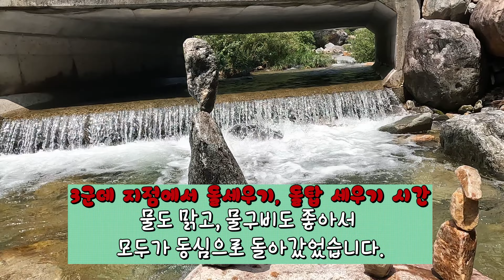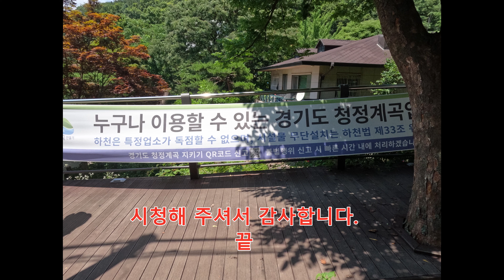4K, 양평계곡, 양평군 사나사계곡 물놀이 동영상, 2K 청정계곡, 서울근교물놀이 계곡추천, 추천 맑은 물 계곡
계곡에 쓰레기 투기가 없고, 윗쪽에 민가들이 거의 없어서 물이 매우 맑은 곳입니다. 축사, 생활하수, 농사용수, 농약 등등 정화조를 통과하기는 하겠지만 그래도 안심할 수 없는  물들이 계곡으로 쏟아져 들어오는 곳, 가평의 계곡들하고는 차원이 다른 지역이며, 마음놓고 물놀이를  하셔도 됩니다.
관리인들이 요소요소에 배치되어서 더욱 청정계곡으로서의 지위를 확고히 하는 것 같습니다.
폭포들이 구비쳐 흘러도 크게 위험한 곳은 없습니다. 하지만 주의력이 약한 어린이들이나 근력이 약하신 분들은 한 곳을 지정해서 물놀이를 즐기시면, 힐링이 될 것입니다. 바위는 헛디딜 수 있고, 미끄러질 수도 있으니, 이런 점에 유의하세요. 그리고 호우 예보가 있으면 계곡에서 두세 시간 전부터 철수하라는 안내가 있습니다. 전국적으로 물놀이를 허용하는 모든 계곡에서 안내방송이 뜹니다. 그럴 경우에 계곡 물놀이를 중단하시면 됩니다. 물이 많이 불어나는 계곡은 위험한데,  그런 계곡에-서 물놀이를 하다가 물이 불어나서 사고를 당하는 일이 없는 이유입니다. 안전수칙 지키고, 안내에 따르시면 됩니다. 그러나 강가나 시냇가에서는 물이 불어나도 안내를 받지 못하므로, 관리인들이 상주하는 계곡(일반적으로 매우 맑습니다.)에서 물놀이를 하면 더욱 안전합니다.

환경보호활동,  건전레포츠보급활동, 친목활동을 하고 있습니다. 비영리 사단법인단체들과 연합하여 활동도 하고, 개별적으로 활동도 하는 모임입니다. 일년 사계절, 연중, 매주 활동하고 있다고 보시면 됩니다. 크게는 겨울시즌에는 스키장에서 스노보드캠프(보드강습), 여름에는 수상레포츠(수상스키, 래프팅, 여름캠프, 캠핑 등등), 봄.가을에는 주로 자연탐사, 식생대조사, 승마, 플라잉디스크, 인라인스케이트,야구, 농구, 주말농장관리, 연날리기를 비롯한  자격증 및 현장 경험이 풍부하신 분들이 재능기부로 참여하는 행사들을 자주 합니다.

비시즌 중에는 올림픽공원 88잔디마당에서 국민생활체육보급활동의 일환으로 매주 1회이상,  체육활동을 하고 있습니다.  이외에도 수상스키(웨이크보드),스노보드(스키),래프팅, 승마, 여행, 자연탐사(식생대조사) 등을 물론이고, 캠핑, 캠프, 아웃도어 모험, 도심 공원이나 운동장 등지에서, 야구, 배드민턴, 농구, 부메랑, 드론날리기, 기타  많은 활동들도 꾸준히 해오고 있습니다.  모든 강습은 무료로 진행되며,  사전에 예약이 되는 경우에는 불우이웃복지시설, 학교, 군부대 등  저희들의 도움을 요청하시는 경우,  가급적이면 응할 수 있도록 비영리 사단법인단체들과 연합활동으로 지원도 하고 있습니다.